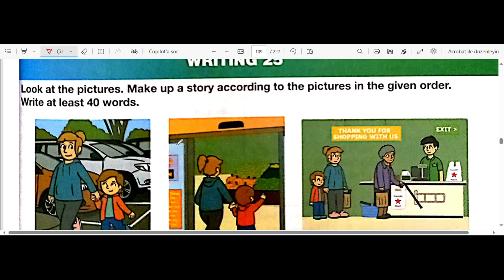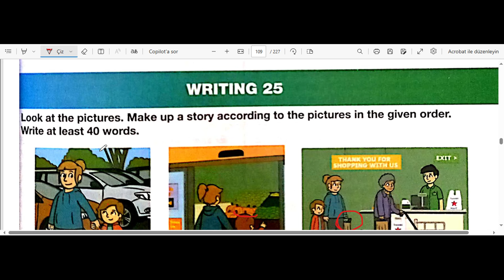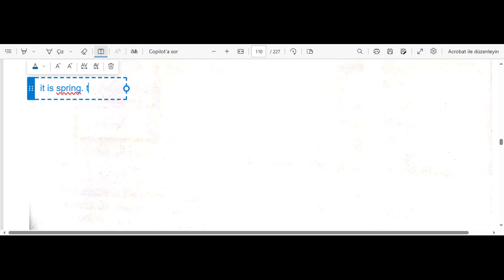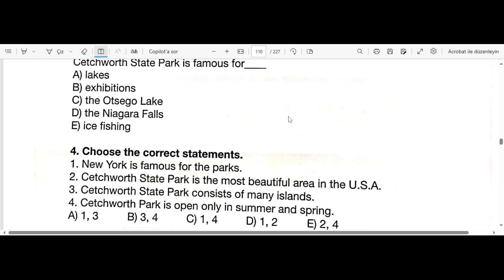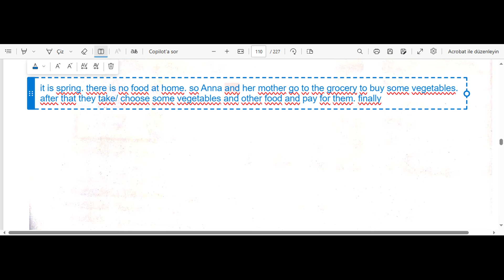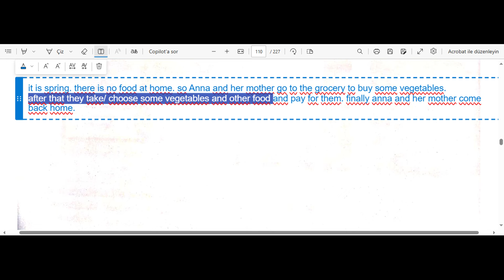9cu sinif writing, describe the picture üçün nümunə, ingilis dili